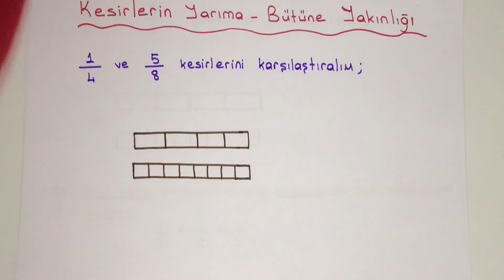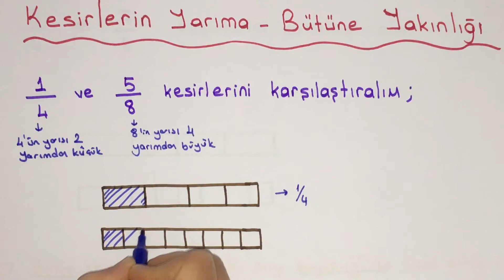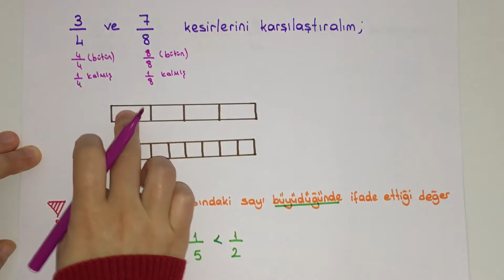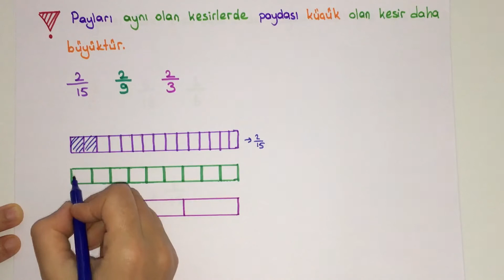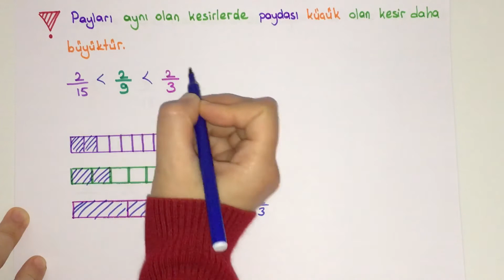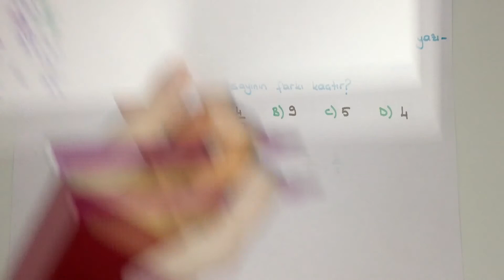6.Sınıf Matematik: Kesirler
Okula, yazılıya, sınavlara bol soru çözümleriyle temel bilgileri yeni nesil sorularla akıcı, anlaşılır ve özel ders tadında hazırlan.